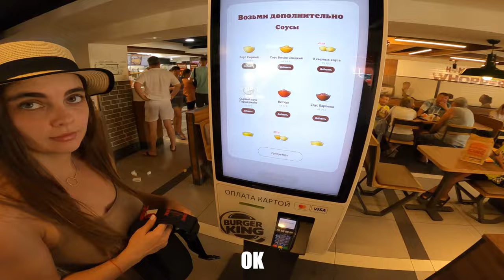ROBBED AND ESCAPED FROM ANGRY GIRLFRIEND (pov) part 5